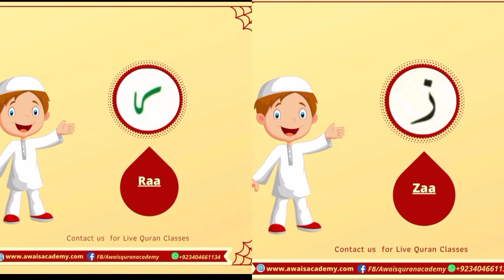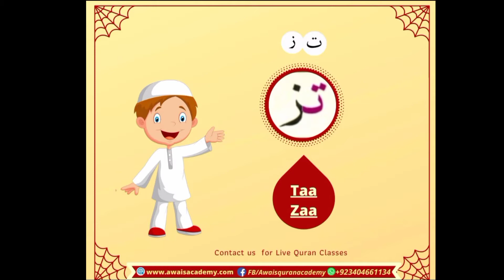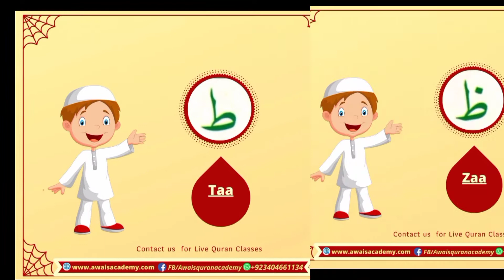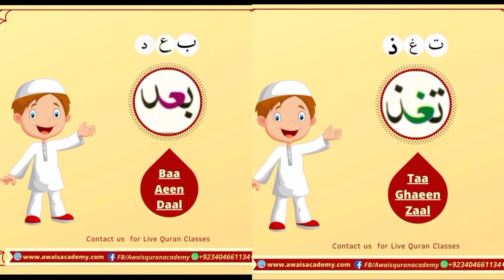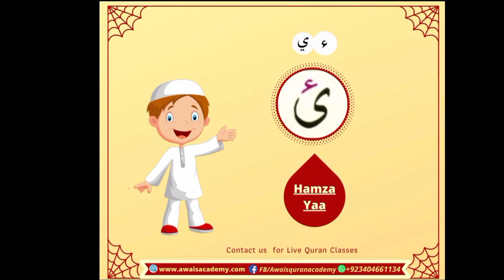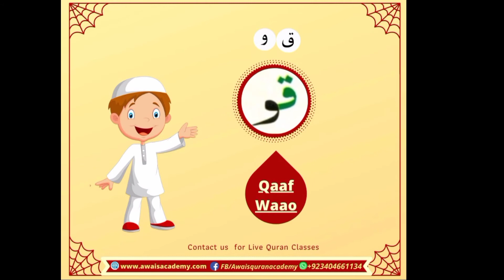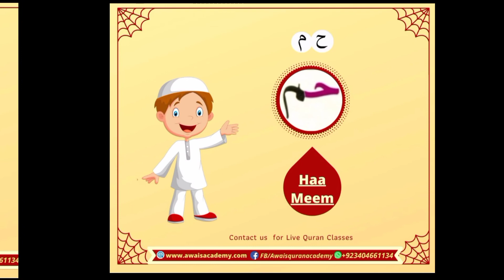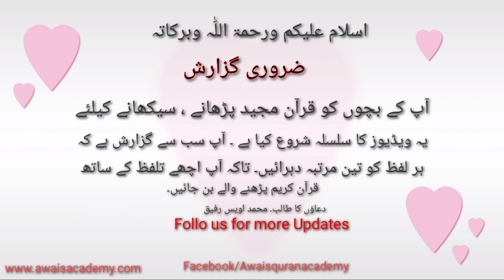Noorani Qaidah , Chapter two , Last Lesson :: نورانی قاعدہ، باب نمبر دو کا آخری سبق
Assalamualaikum,

We are sorry for the ads these ads are running by YouTube .

We have tried to make these Surah Videos in a very simple and easy way to Learning and understand Quran,

                                __________________________________________________________                                                       We provide Live Qur'an classes for kids,
if you or your kids want to learn online Qur'an e Pak with proper Tajweed and tafseer,
then

www Facebook.com/AwaisQuranAcademy

For Courses